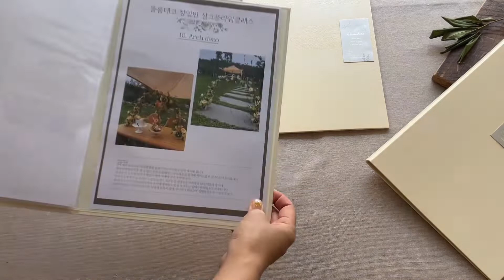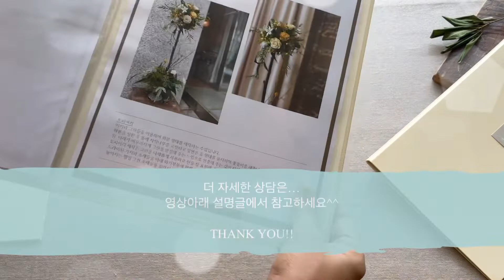블룸데코 “실크플라워수업” “조화창업반” 조화장식 플로리스트 꽃집창업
블룸데코에서 진행하는 창업반 코스!
실크플라워(조화)+코팅생화를 믹스하여 제작하는 과정입니다.

실크플라워수업(조화) / 실크플라워아트 / 강대상꽃장식 / 교회꽃꽂이 함께 배우며 또 함께 봉사로 동역할 귀한 만남도 기다립니다

실크플라워 주문제작 / 조화디스플레이 / 우드감사패제작 / 헌금함제작
강대상꽃제작 / 조화 창업반 및 원데이 수업 / 조화 성전꽃꽂이 수업

블룸데코 플라워클래스 문의
카톡아이디 bloomcho

공방위치 - 경기도 고양시 일산서구 대화동

- 원데이 클래스
- 취미반 4회 과정
- 창업반 10회 과정
- 심화반 10회 과정 (창업반 이수한 분들에 한해)
- 플라워 아트반 4회
- 성전꽃꽂이 10회 과정
- 단기 속성반 ( 선택하여 4회 )
- 플라워 공간연출반 (일대일 강의)